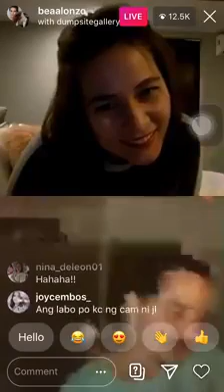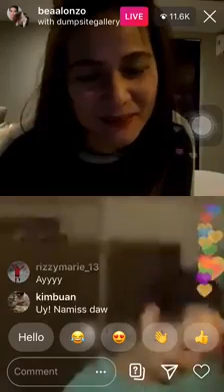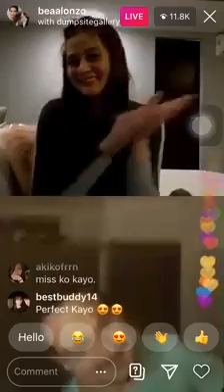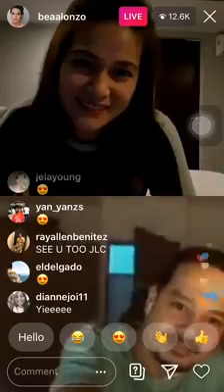ONE MORE CHANCE 😍😍😍 PART 2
sino ang kinilig?